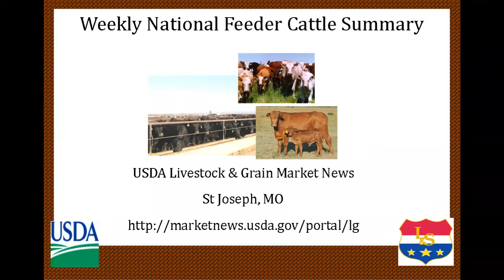USDA-AMS-LGMN National Feeder Cattle Summary 12-04-2015